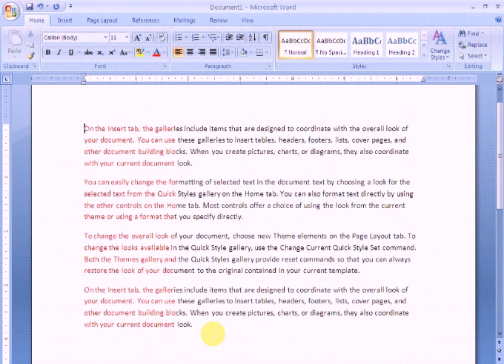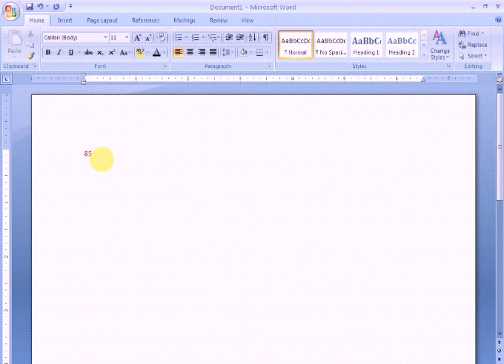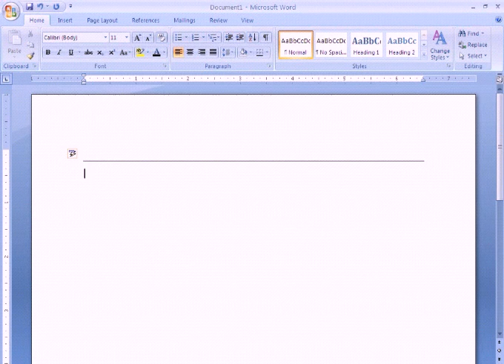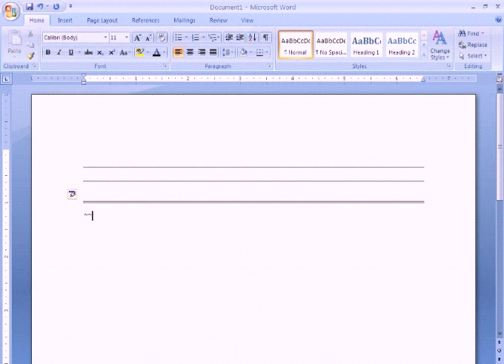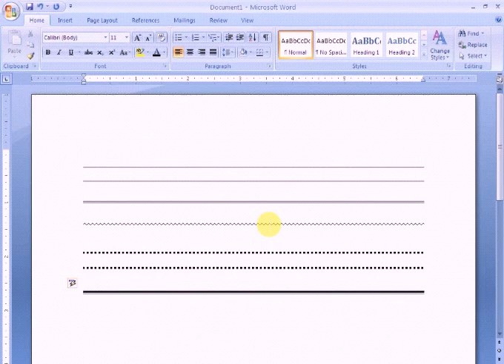AMAZING TIPS AND TRICKS OF MICROSOFT WORD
अगर आप M.S WORD  का पावर यूजर बनना चाहता है तो आपको यह  key पता होना चाहिए ! keyboard  का यह बेहद खास key combination जो आपके काम को काफी सरल कर देगा यह key combination आपके एमएस वर्ड में काम करने के प्रयास को और भी ज्यादा बढ़िया बनाकर आपको  एमएस वर्ड के पावर यूज़र बनाएगा